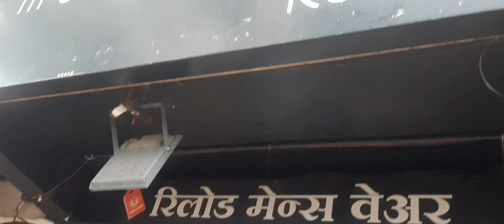| shirts display style | jeans folding tricks | trousers display style | garment display |newdisplay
👉ALL SIZE AVAILABLE ✅
SHOP ADDRESS
KOLHAPUR : RELOAD MENS WEAR S-35/A, EAGLE PRIDE MIRAJKAR TIKATI CHOWK MANGALWAR PETH KOLHAPUR